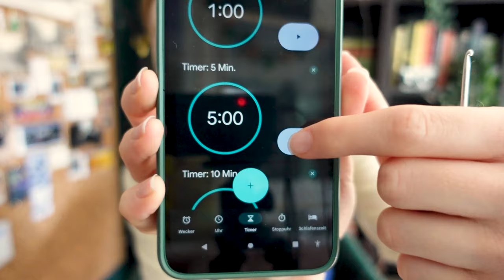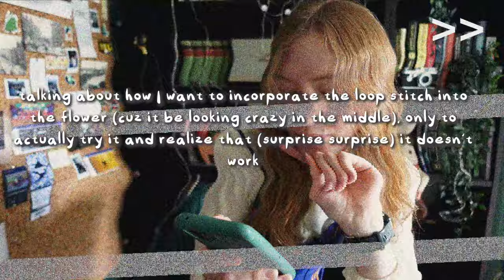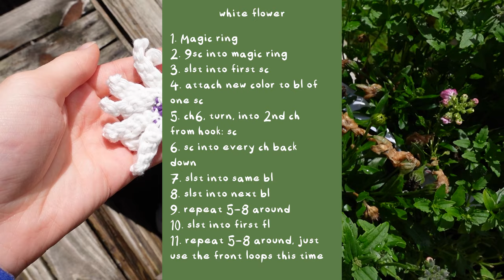How many FLOWERS from my garden can I CROCHET? + free patterns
I am back friends WHAT'S UP. And I brought my crochet hook, yippie. We're attempting to crochet flowers from my garden today, go watch the video to find out how many I managed to make, I dare you. Also stick around to the end to get a few free crochet flower patterns made by me during this video :)

*Timestamps*

0:00 The return of your local forest goblin
0:17 The plan
1:07 Finding some flowers
3:20 Yarn haul wooo
4:14 Flower nr. 1
6:51 Flower nr. 2
7:28 Flower nr. 3 and boring story time with Finnja, let's go
9:16 Flower nr. 4
11:05 Flower nr. 5
11:19 Flower nr. 6
12:20 Flower nr. 7
12:54 Flower nr. 8
14:06 The reveal
14:47 Outro

*Music*